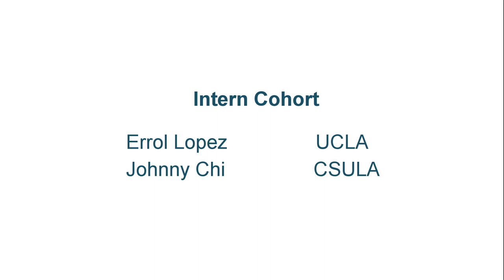The Kaiser Permanente Intern Experience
Experience. Exposure. The opportunity to excel. Hear from some of our interns as they describe what makes the intern experience at Kaiser Permanente truly unique. Learn more about intern and early-career opportunities by visiting the University Connection page on our Careers